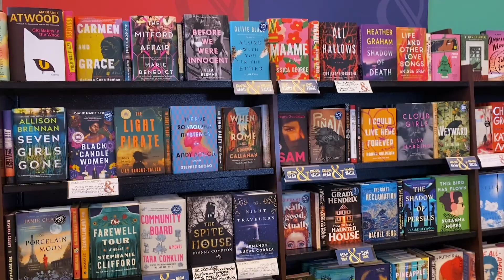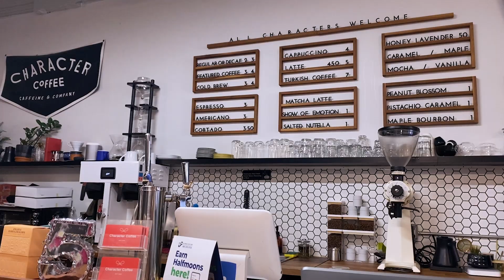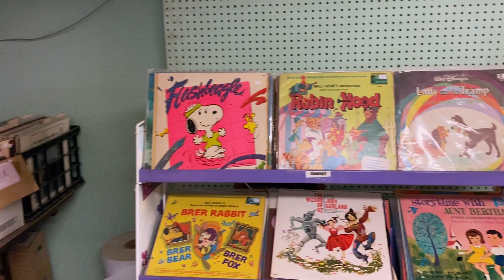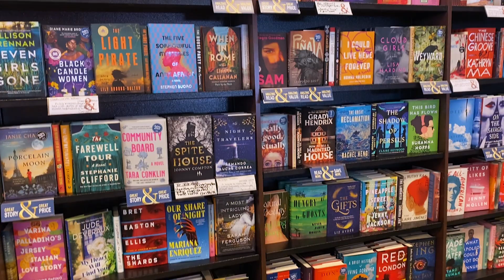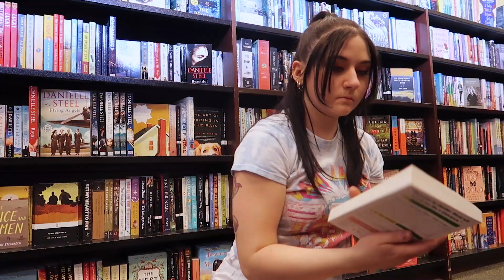spend the day with me | book shopping & thrifting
Hey guys it's been a while!! I've been feeling a bit stressed out and unmotivated when it comes to social media, so I needed a long break. Hope you guys like this lil vlog around my small city :)
Socials: